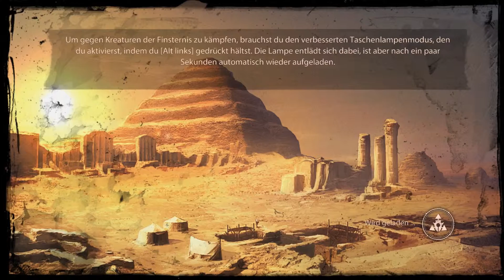"Deadfall Adventures" - Part 2 - deutsch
DE:

Ein Abenteuerballerspiel untermalt mit einer Geschichte wie bei Indiana Jones, nur mit mehr Ballerei. Dennoch sind die pöhsen pöhsen Nazis auch hier wieder mit von der Partie. Es wird in die Tempelanlage eingedrungen, der Weg für die Falschen bereitet und löst dann auch noch ein paar Rätsel.